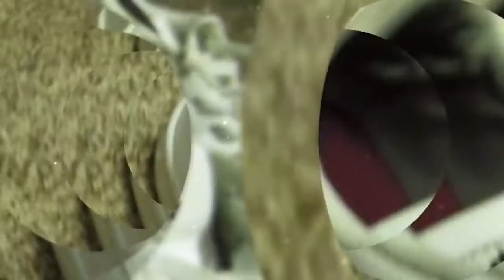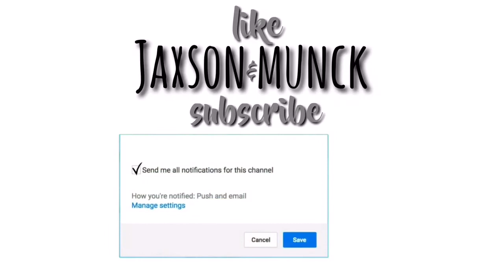I Let An App Pick My Outfit!!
COMMENT what kind of video you want from me!!

~Social media~
Musical.ly:@jaxsonmunck